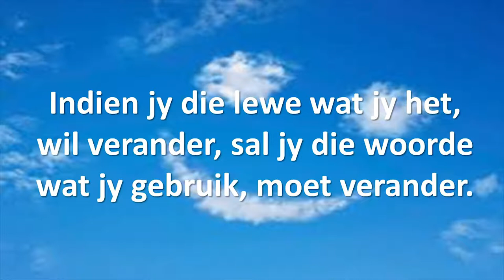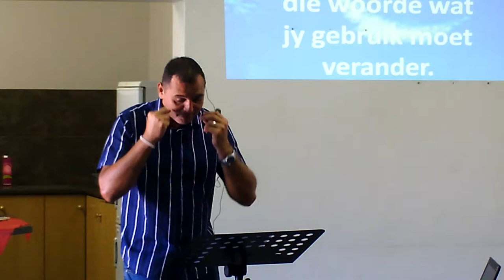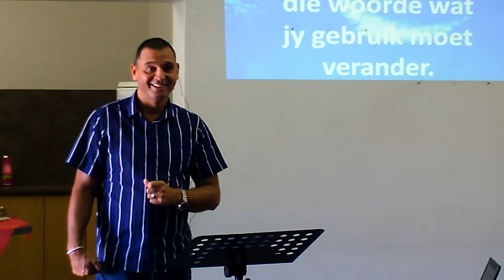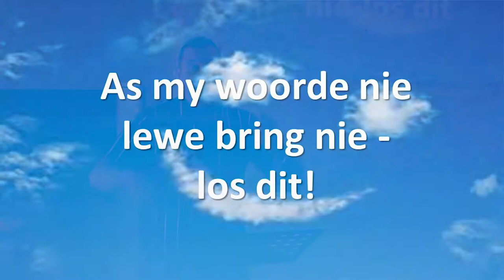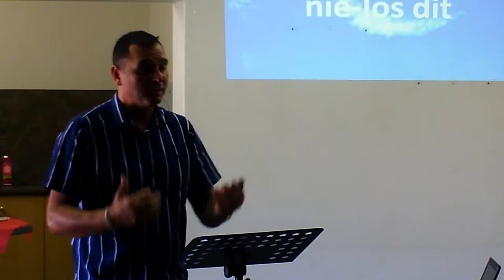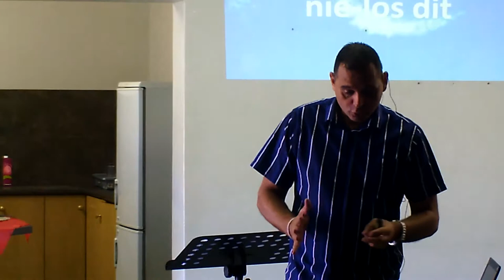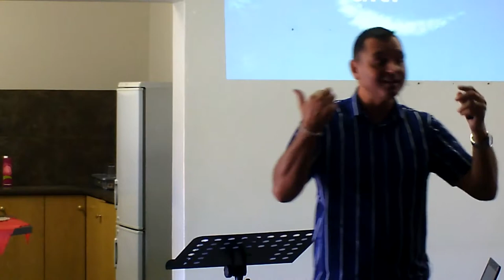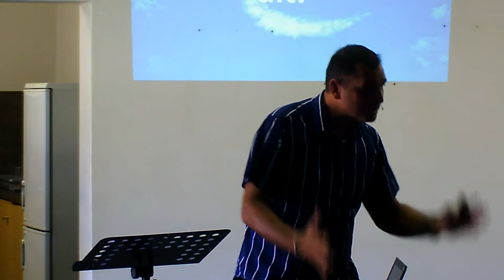Die een ding: Die krag van jou woorde - Deel3